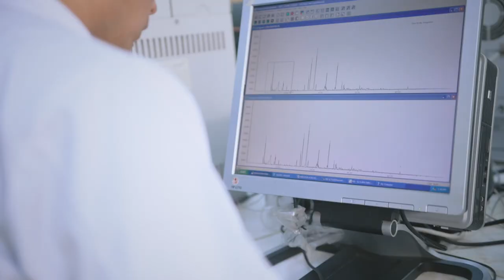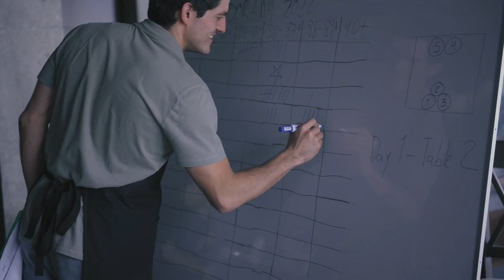Café de Loja: Ciencia, Arte y Tradición | Capítulo 2 | Un viaje de sabores y aromas (ESP/ENG)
¡Bienvenidos a "Un viaje de sabores y aromas"! Prepárate para embarcarte en el segundo capítulo de nuestra serie documental "Café de Loja: Ciencia, Arte y Tradición". Adéntrate en un emocionante recorrido por la cadena del café y descubre los intrincados procesos que hay detrás de cada taza, desde los campos de cultivo hasta su comercialización en todo el mundo.

En este episodio, te sumergirás en un mundo lleno de pasión, descubriendo el fascinante camino que sigue el café de Loja hasta convertirse en una experiencia inigualable. Exploraremos cada etapa del proceso, desde la cuidadosa selección de los granos hasta el tostado, que dan lugar a los exquisitos sabores y aromas que tanto amamos.

¡No te pierdas este episodio que despierta los sentidos y te invita a explorar el apasionante mundo del café!

Conoce más sobre Cultura Científica de la Universidad Técnica Particular de Loja

Producción: Cultura Científica UTPL
Dirección, entrevistas, cámaras y edición: Javier Vázquez Fernández